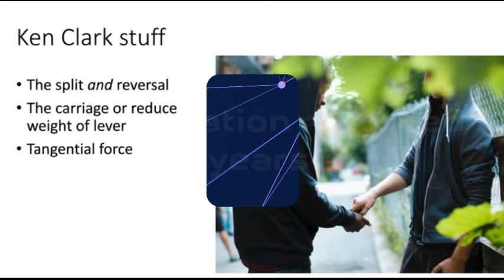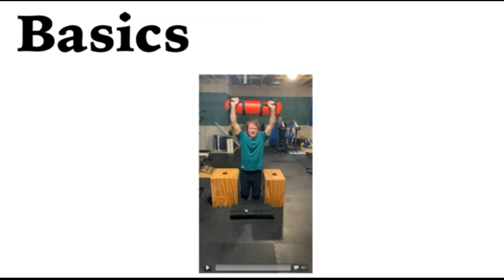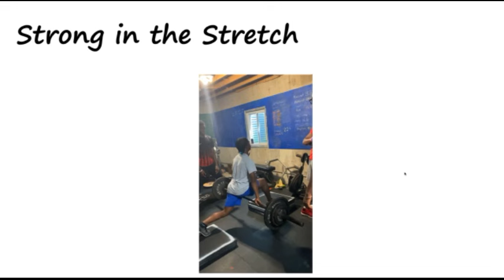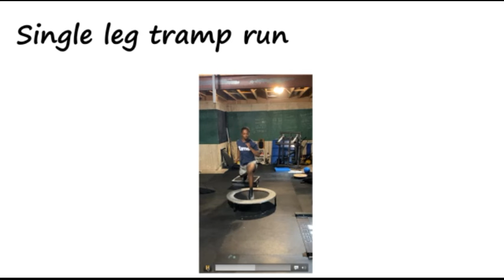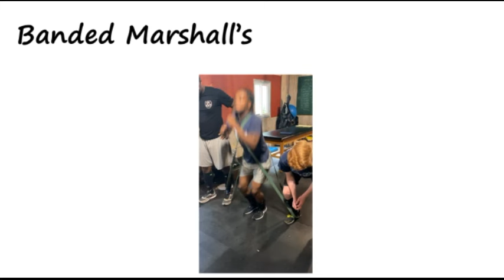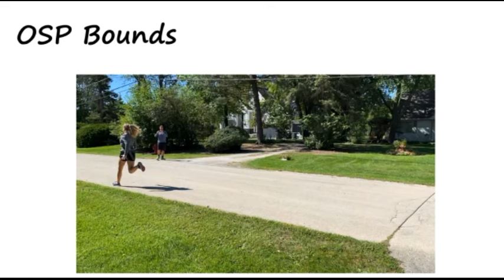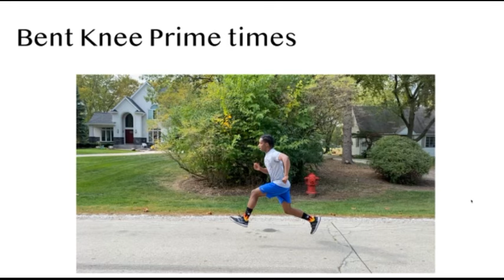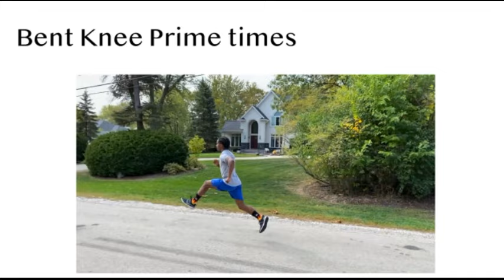NEW SPEED DRILLS & TRAINING | Speed Drills from Dr. Ken Clark (Part Three)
New speed drills developed over the past few years. This is part three of a presentation on speed development.

Too many times, in amateur athletics, an athletes career gets cut short based on the fact that they are simply just not fast enough to play “at the next level”. Whether it is a 40 yd dash, 60 yd dash or a big vertical jump, we aim to get you the times and heights you need to turn heads and get noticed.

Slowguyspeedschool.com